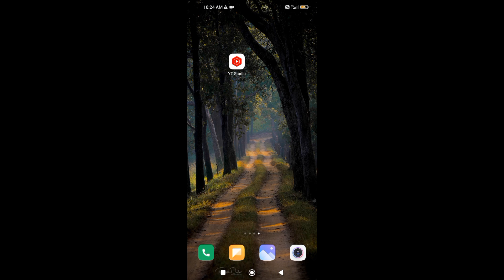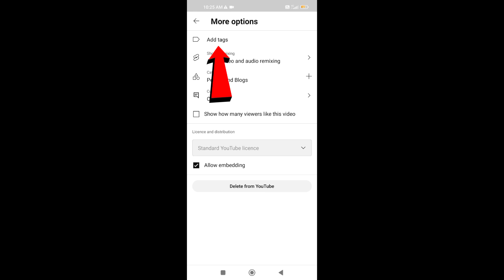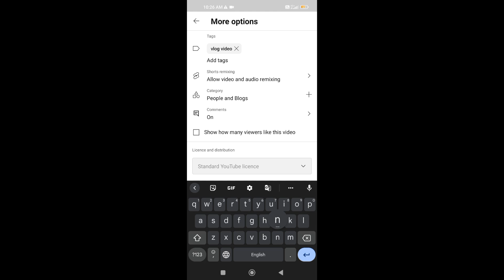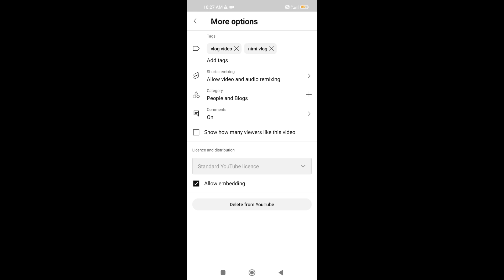how to use tag in youtube video bangla | kivabe tag use korbo | tag kivabe add korbo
Hi friends
today I will learn how to use tag on your YouTube videos. this is a simple method but many people don't know how to use tag on YouTube videos so so today a i will learn how to use tag on YouTube video so so let's start it-

At first open your white studio then you see  pensil icon you click this icon then you see add tags you add tags follow our video-